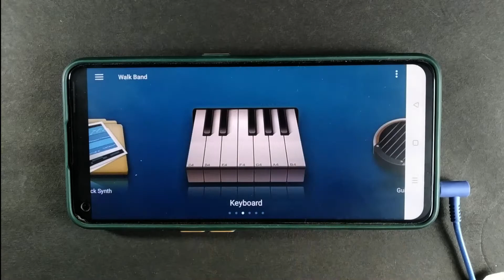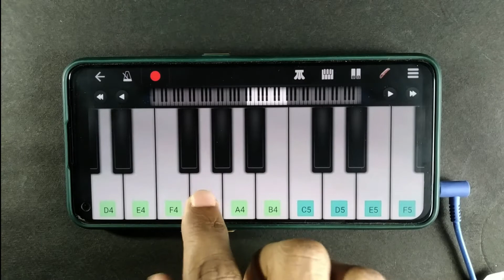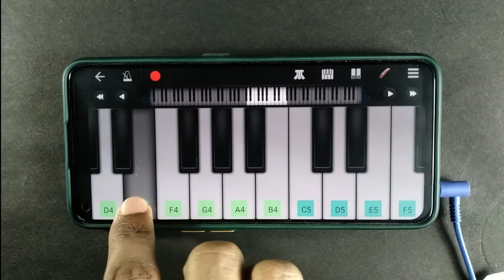Habibi Come To Dubai Meme Song - Walk Band Piano, Drumpad Cover | Walk Band Tutorial | Ayan Saha